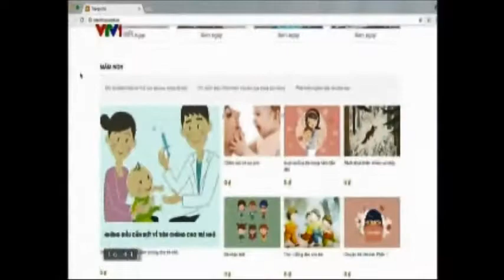Ngành CNTT và cuộc Cách mạng Công Nghệ 4.0